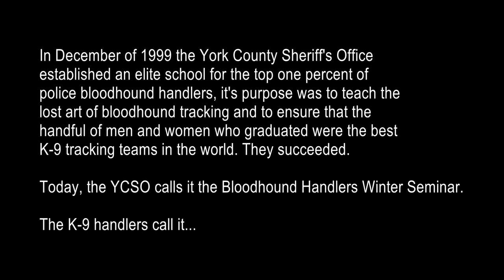2022 Bloodhound Handlers Winter Training Seminar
The week of December 4-8, 2022 Police K-9 Bloodhound teams from across the southeast and as far away as Indiana converge on Kings Mountain State Park to hone skills in tracking .

to learn more about our agency.
This video uses the Top Gun Maverick Main Titles Theme.

This is a non-profit, fan-based edit of 'Main Titles (You've Been Called Back to Top Gun)', composed by Lady Gaga, Harold Faltermeyer, and Hans Zimmer, and released by Interscope Records in 2022.